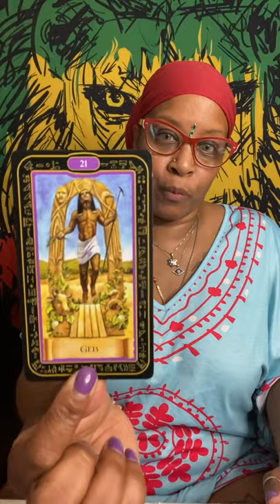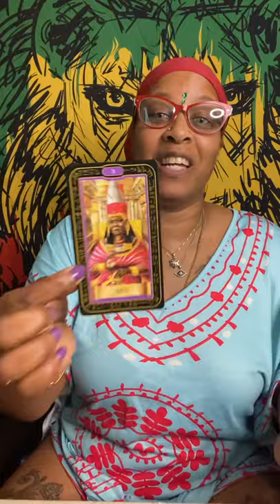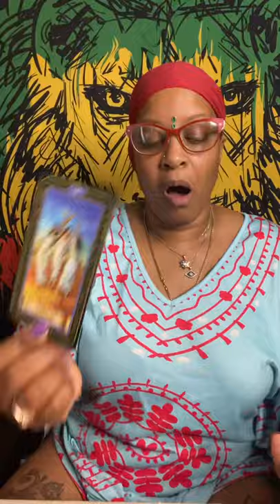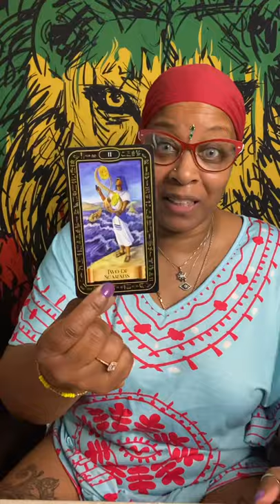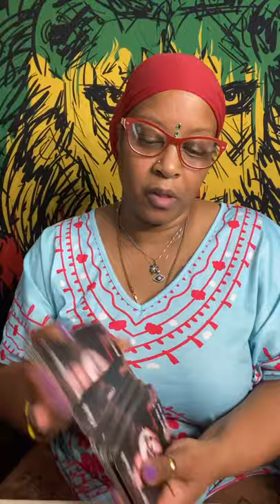Message from Spirit